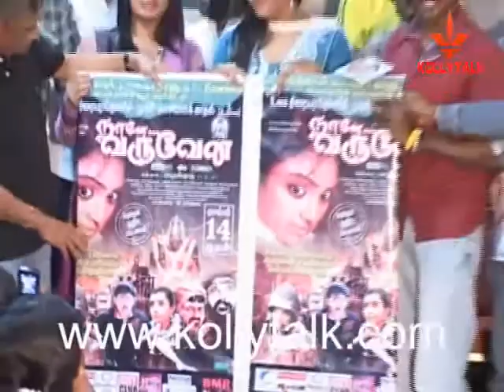Naane varuven Audio and trailer launch Function